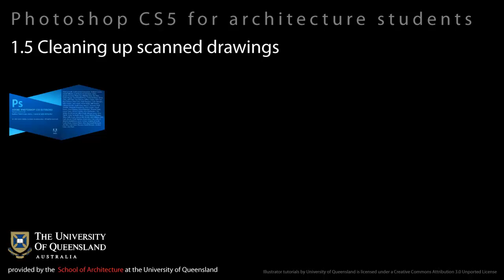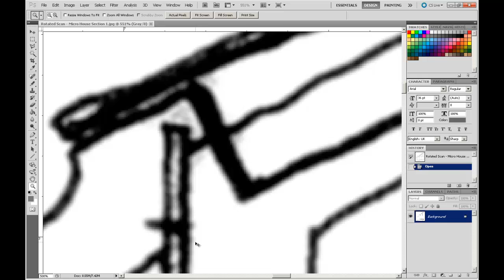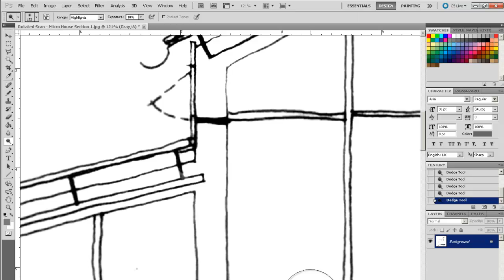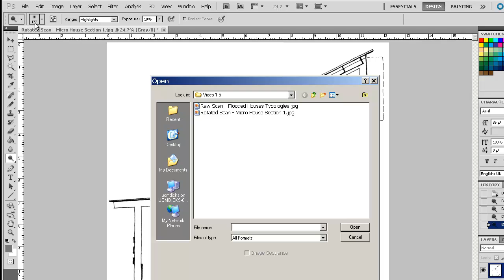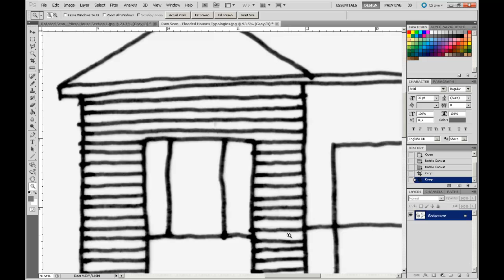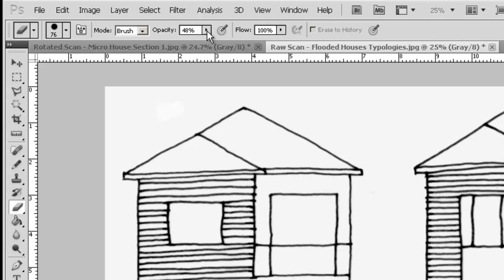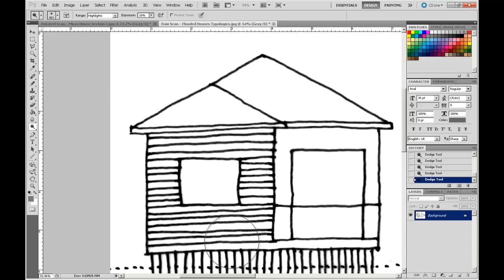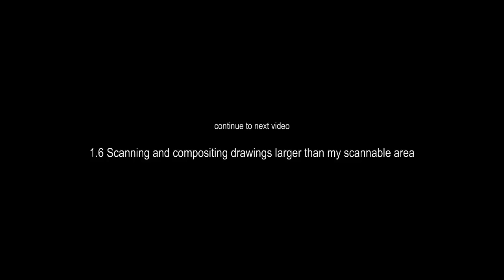1 4 Cleaning up scanned drawings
Photoshop for Architecture Students